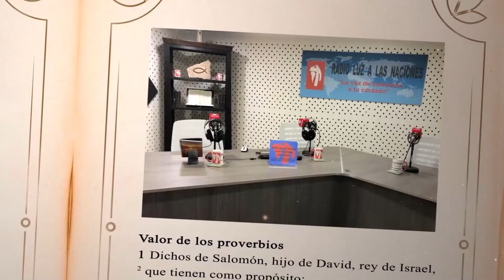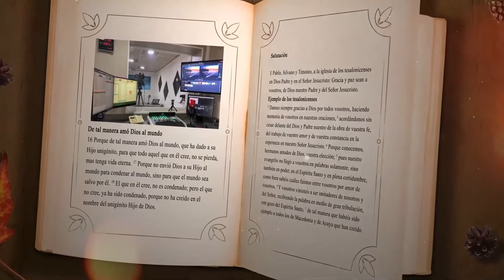DÍA 20 DICIEMBRE